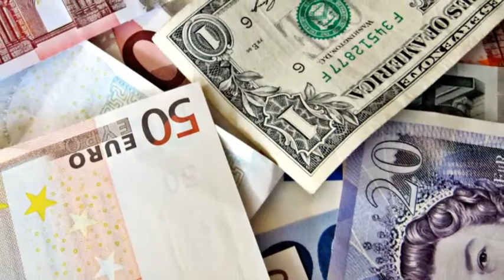Comentario Álvarez Lima: "México y sus gallinas de los huevos de oro"’